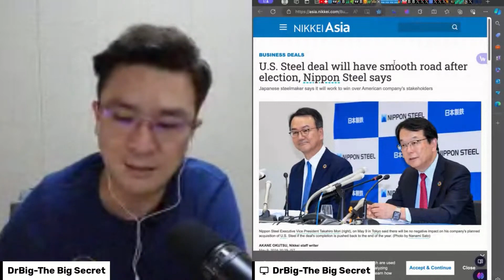Nippon Steel เชื่อ ข้อตกลงเข้าซื้อ US Steel ราบรื่น